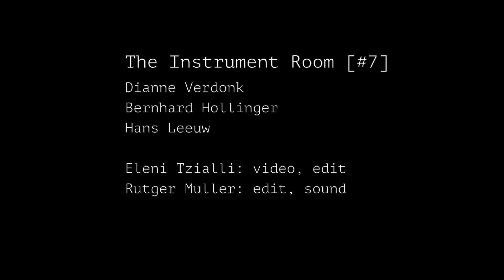The Instrument Room [#7] Dianne/Bernhard/Hans improv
Dianne Verdonk (La Diantenne and vocals) + Bernhard Hollinger (Electric Bass and objects) + Hans Leeuw (Electrumpet) #7 (Amsterdam)

Camera + video edit by Eleni Tzialli​, audio/video edit by Rutger Muller​